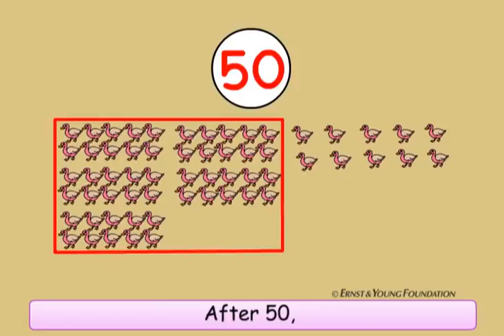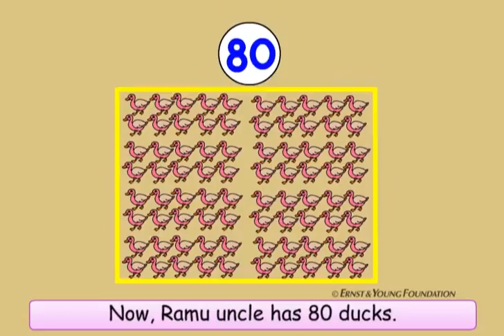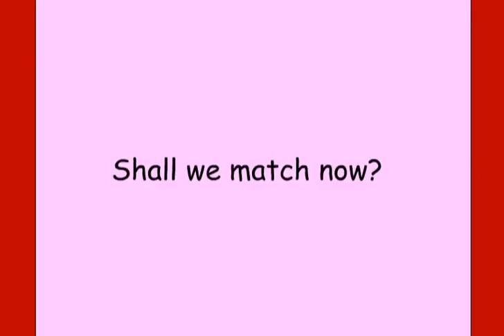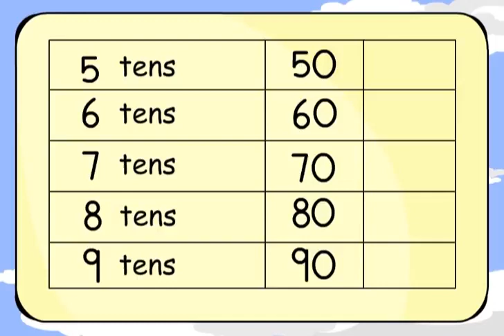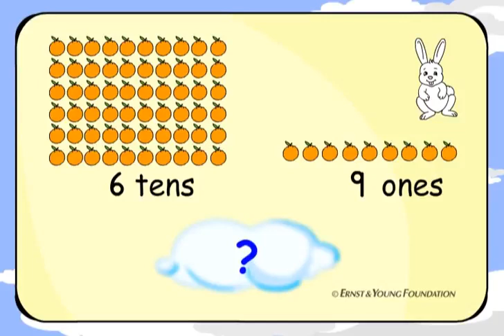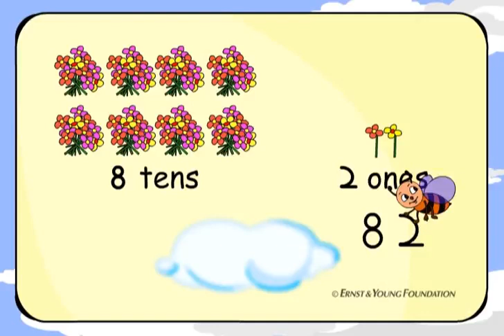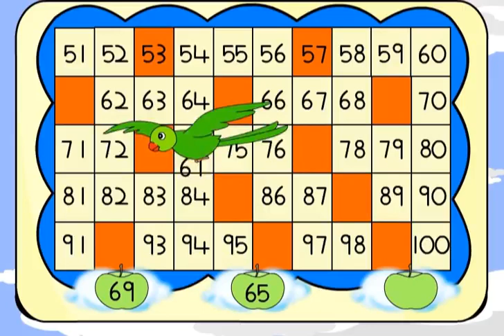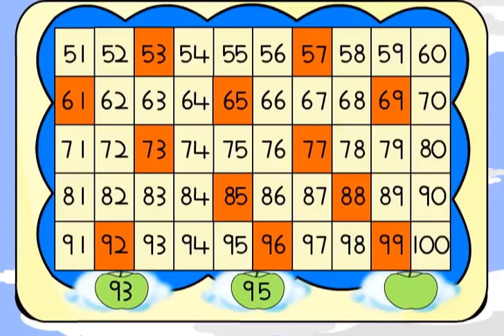Class 1 Maths Chapter 11 'Numbers' cbse ncert english medium